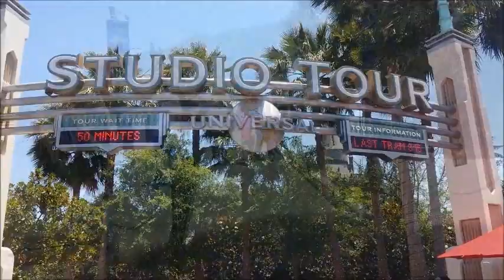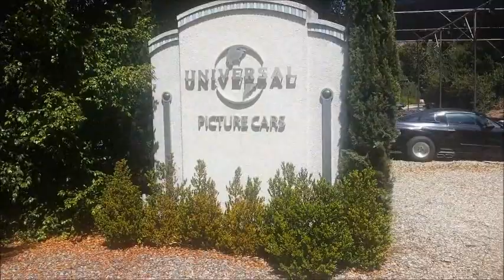06-30-18 - Studio Tram Tour (Part 1 of 2) - Universal Studios Hollywood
Studio Tram Tour 1 of 2 - June 30th, 2018

My Day of fun, and my first time back in two decades, I don't remember the last time I actually went to this park, but it's been awhile. The attractions and shows I got in line for as follows: 1. The Simpsons Ride 2. Revenge of the Mummy 3-D 3. Transformers: The Ride 3-D 4. Jurassic Park River Adventure 5. Studio Tram Backlot Tour 5. Waterworld Show I'll have to go again, since I do have the Silver Annual Pass. I did visit many Gift shops, and Studio Stores. I bought a Universal Studios T-Shirt and a Keychain with my name on it. The graphic T-Shirt I originally was going to buy, they didn't have it in Large, even I asked an associate. The price was lower, but I bought a different one.

Be sure to watch my three other videos from my day at Universal Studios Hollywood.